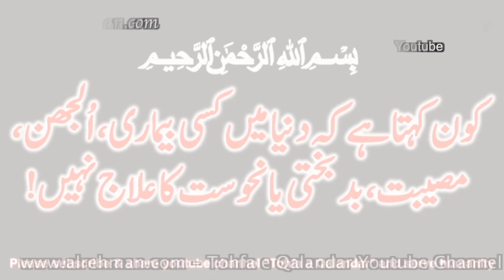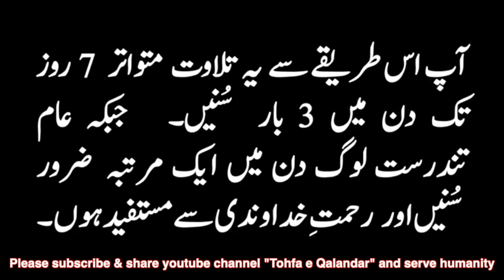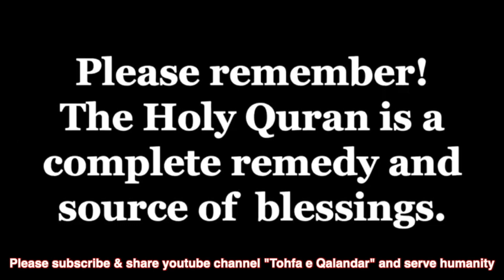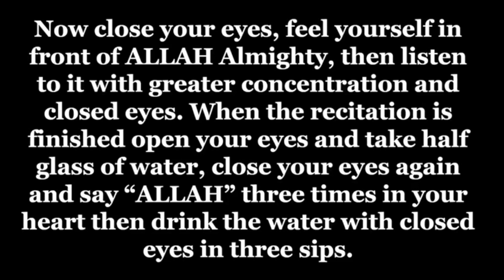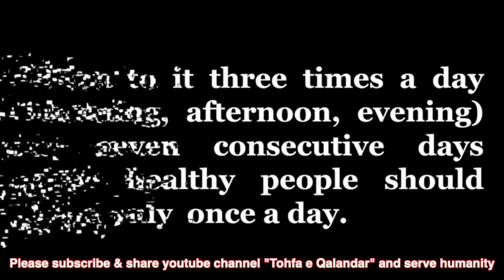Effects on broiler chicken - Testimonial - The Ultimate Remedy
Testimonial on how listening playing Surah Alrehman The Ultimate Remedy for birds cured them of many illnesses. The method prescribed by Qalandar Pak Kakian Wali Sarkar (R.A.)